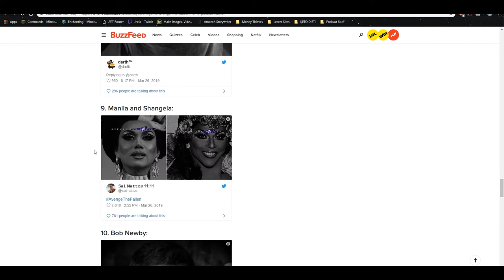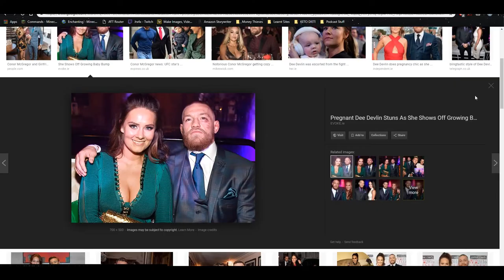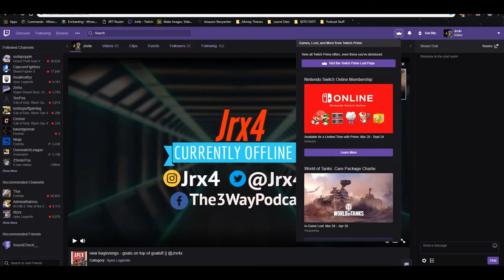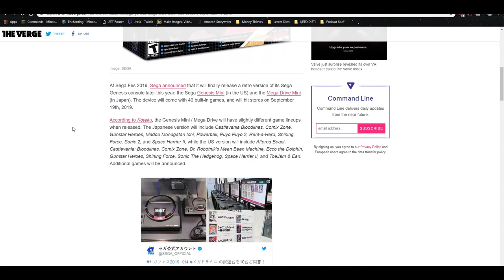Apple Coming For More of Your Money, Retirement Season In Effect, PlayStation State of Play Was...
EPISODE 35

TIME STAMPS
POP CULTURE: 01:00
SPORTS: 13:05
GAMING: 21:35

Clips Used:
There's some in there from somewhere. GGs

The Princess Is In Another Castle:
You can follow the podcast as well here!